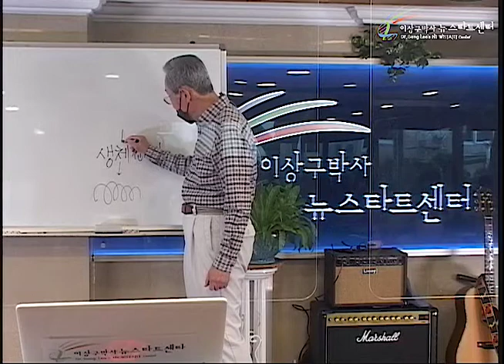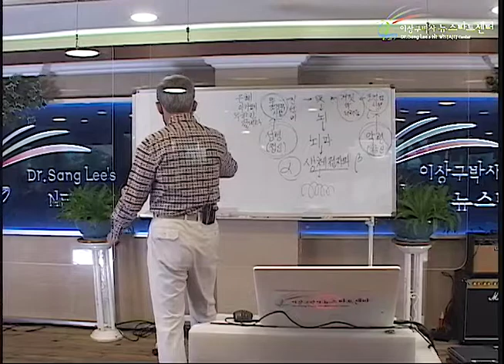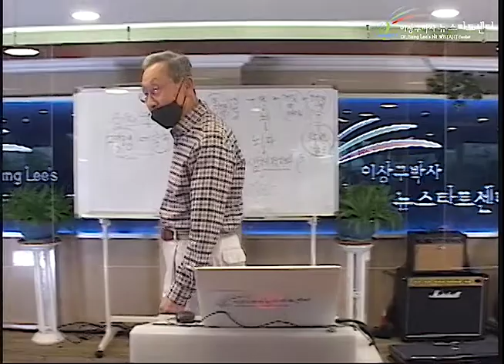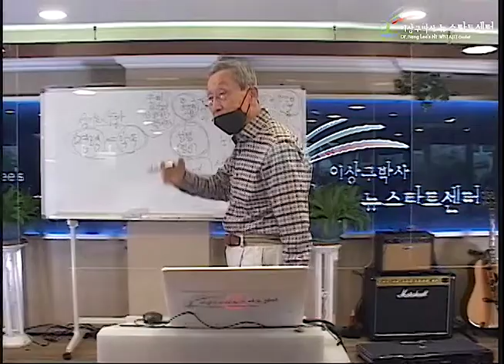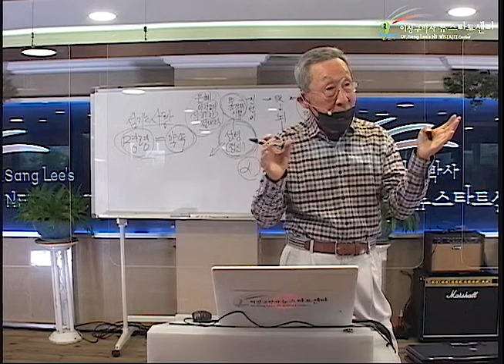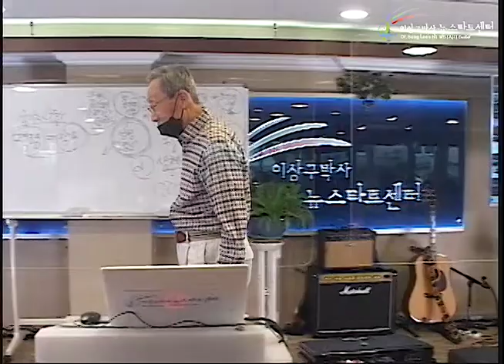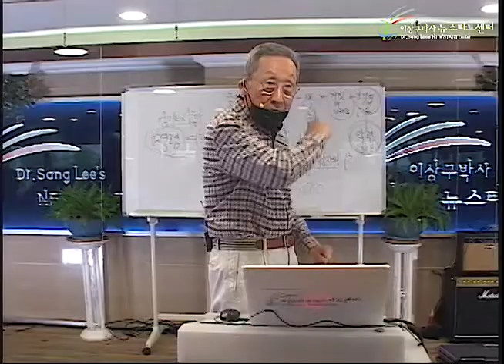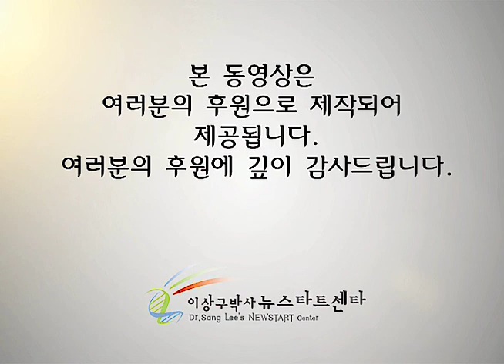R251 12 선택과 쑥